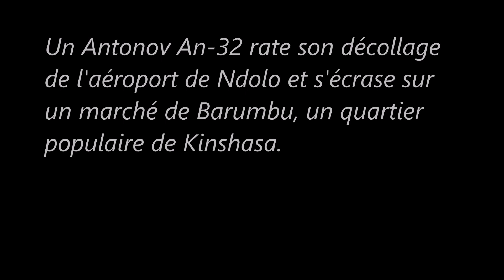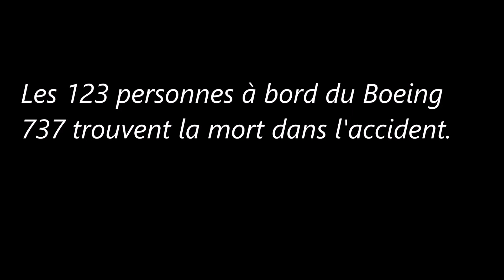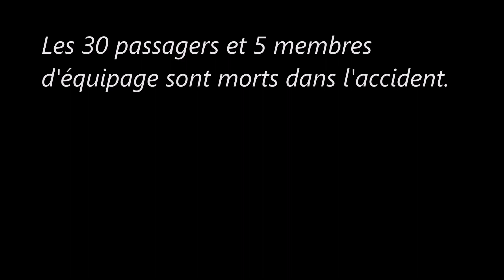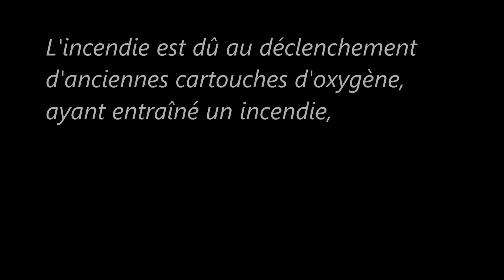Catastrophes Aériennes du 8 Janvier 1996 au 17 Juillet 1996